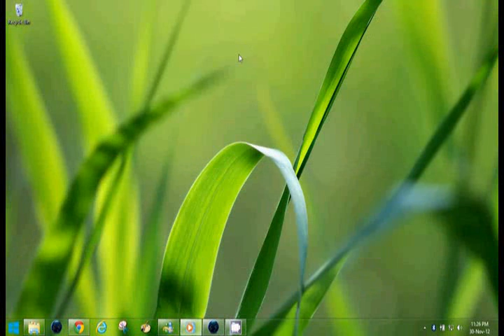How To Customize Notifications Display Time In Windows 8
This tutorial will show you how to change how long toast notifications and taskbar notification area messages stay open for before automatically closing in your user account in Windows 8.